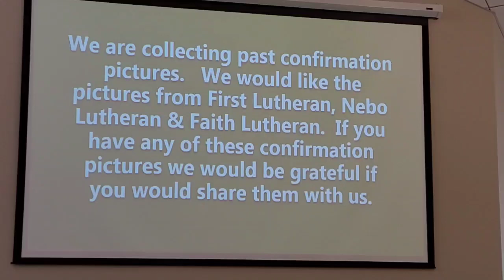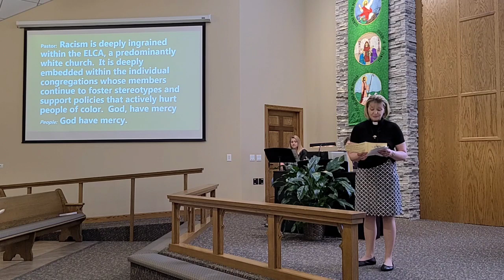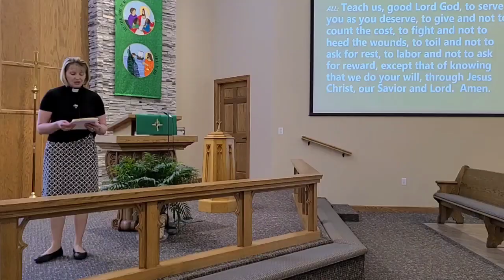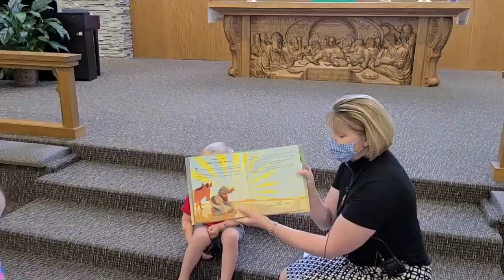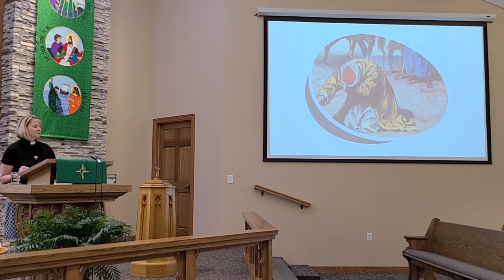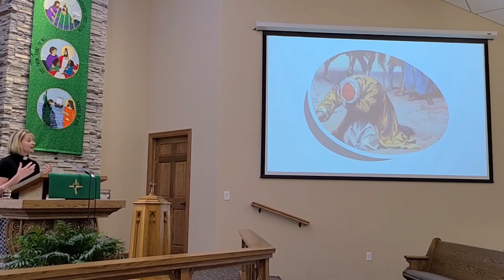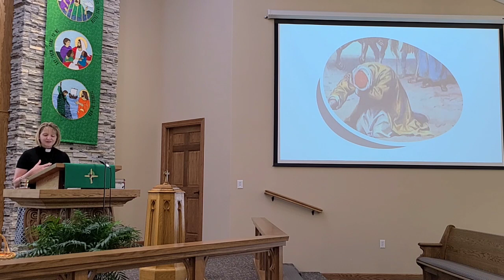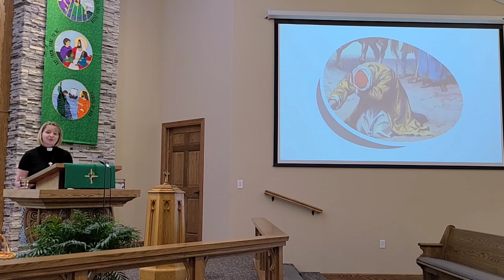June 21, 2020 Church Service